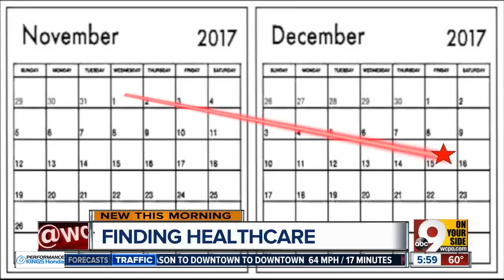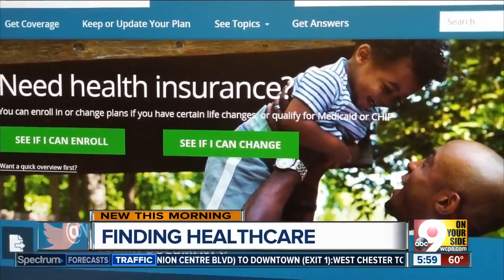Funding cuts affect health care sign-up assistance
The Freestore Foodbank has provided navigators to help people sign up for affordable health insurance, but a major funding cut means the end for that program.  Foodbanks across Ohio have been exiting the "navigator" program that has helped families sign up for insurance in the Affordable Care Act marketplace after funding was cut by 71 percent.  "Really what that means is the families that have been depending on us to help connect them to the marketplace insurance or through the Medicaid outreach, they're not going to have that adviser," Freestore Foodbank CEO Kurt Reiber said.  Certified application counselors like Angela Robinson with the Cincinnati Health Department can enroll people. 1 through Dec. 15 is shorter this year.   "We're really concerned that people will miss open enrollment this year," Robinson said.  The Lincoln Heights Health Center is another place people can go to sign up for health insurance. They're also expecting an increase in calls.   Charles Woode with the Lincoln Heights Health Center said the navigator cuts will put more pressure on certified application counselors. Their health center sites have about 18,000 patients, some of whom work for small businesses that set up insurance through navigators.